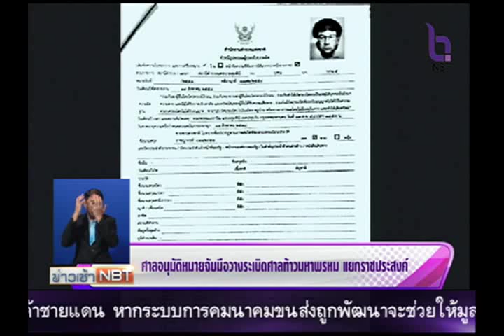ศาลอนุมัติหมายจับมือวางระเบิดศาลท้าวมหาพรหม แยกราชประสงค์